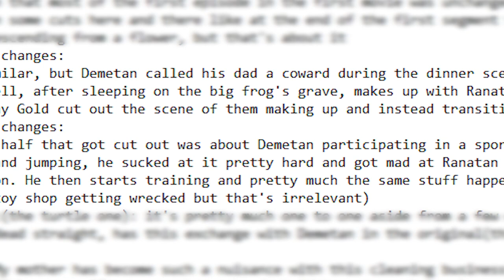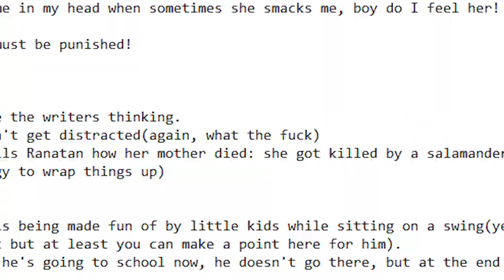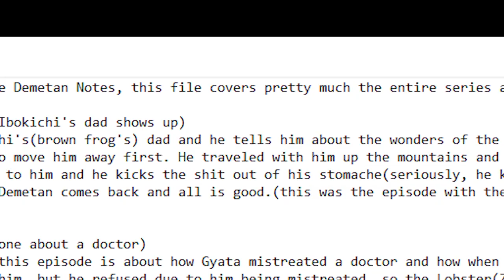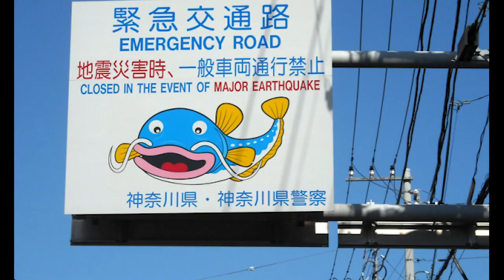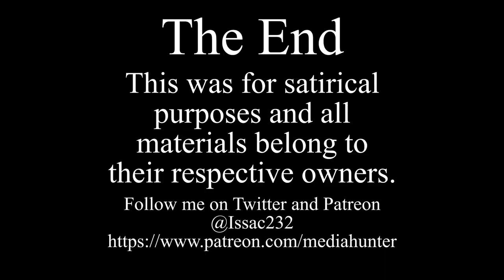Media Hunter - The Brave Frog's Greatest Adventure Review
Time for more of the frog anime that looks happy and cheerful but is sad and depressing! Greatest Adventure, indeed...